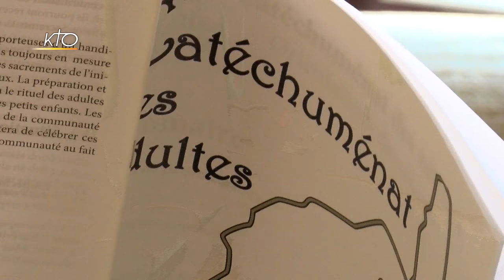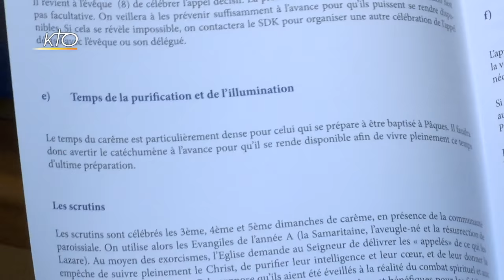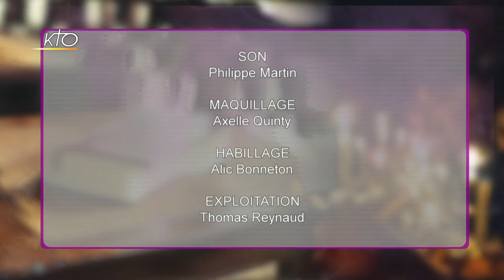Mgr Olivier de Germay - Diocèse d'Ajaccio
A la veille de la fête patronale corse, le 8 décembre, Mgr Olivier de Germay dresse un portrait de « l´âme corse », liée à la foi catholique par sa culture et ses traditions. L´évêque d´Ajaccio regrette cependant que les églises soient « vides le dimanche » et exprime notamment sa tristesse de voir les catéchumènes disparaître « une fois qu´ils ont reçu leur « diplôme » de baptême ». En ce sens, Mgr de Germay souhaite une vraie pastorale de l´accompagnement, comme aussi pour les familles et leurs enfants. Leur transmettre « des histoires de personnages morts ou des connaissances intellectuelles ne suffit pas ». Les catéchistes sont appelés à « faire connaître un Dieu qu´ils ont rencontré, Jésus Christ vivant ». Ce désir est né dans le coeur de Marie-Antoinette après une conversion qui a transformé sa vie, bien qu´elle soit née dans une famille catholique. Autre thème de préoccupation pour l´évêque d´Ajaccio : l´ouverture de la « PMA pour toutes ». Mgr de Germay s´y oppose fermement en rappelant le « droit fondamental à la filiation » et exhorte les catholiques à « faire entendre leur voix » dans ce débat.